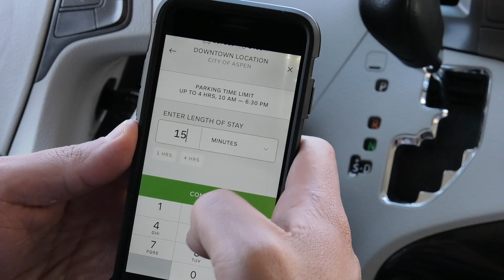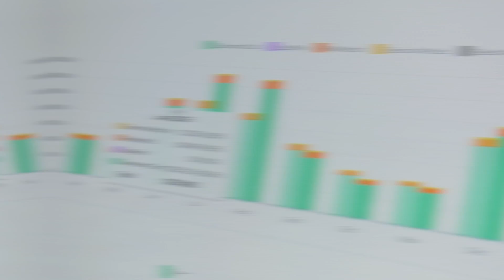Smarking - Data Driven Decision Making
Learn about how the City of Aspen leveraged Smarking to increase turnover, increase revenue, and even increase sales tax revenue!